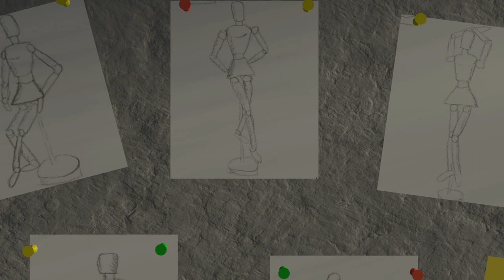BLENDER: Two wooden mannequins changing "hearts".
Just another tutorial to get those Blender skills up to scratch.  Based on a tutorial posted by BlenderMania3D.  Thanks Alex, that was a lot of fun!